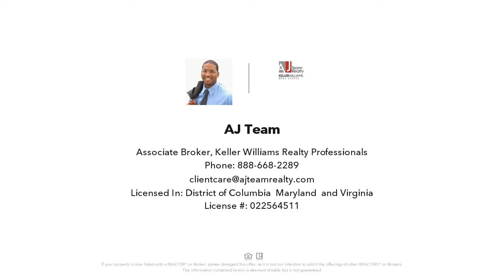2925 NICELY COURT, DUMFRIES, VA Presented by AJ Team.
Contact AJ Team for more information.

Gorgeous colonial-style home, boasting 3 finished levels of over 4,322 square feet. Located in a private lot at the end of a cul-de-sac of a quiet neighborhood.  Walk into a dramatic 2 story foyer at the main level of this home, which features a beautiful kitchen with granite counters, cooktop island with breakfast bar, a double wall oven for multi-course cooking, and stainless steel French Door refrigerator and freezer. This kitchen is designed for extended family or guest entertaining! Also on this level, you find a lovely formal dining and adjoining living room, a wider family room with an automated gas fireplace for entertaining or relaxing, an additional room with French doors perfect as a study or at-home business office, a half bath, and a mid-floor laundry room to service both upper and lower floor bedrooms. The upstairs floor hosts an enormous primary bedroom with cathedral ceilings, attached to an extensive master bath containing a grand soaking corner tub, double vanity, dual walk-in closet and roomy separate shower. Four additional large bedrooms and an additional full bath round out this level for guests and large families. In the basement, you will find a large recreation or family room with hardwood floors, a separate carpeted area, another full bath and an additional bedroom. Entire basement can serve as an independent family suite or apartment with walkout basement for future rental options! Finally, this wonderful home boasts a huge fenced backyard with two ready to grow flower beds for gardeners and a large deck that is perfect for entertaining. The yard overlooks a wooded area with no neighbors for additional privacy! BONUS! The Piano and Gas Grill to convey!  In addition to this home, enjoy the nearby Southbridge Clubhouse pool, basketball, tennis and entertainment amenities. Also within walking distance of the Potomac Shores Golf Course, Tidewater Grill restaurant, upcoming VRE, and the newly constructed Potomac Shores elementary and middle schools. This property will not last long!

Licensed In: District of Columbia, Maryland, and Virginia